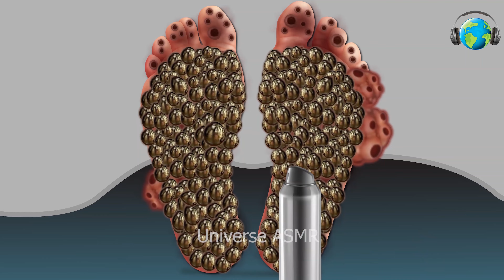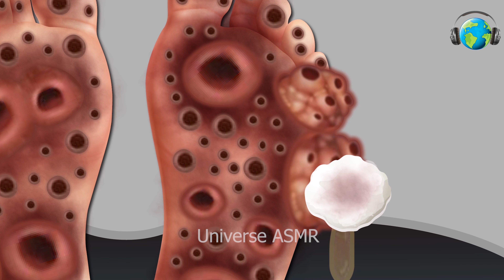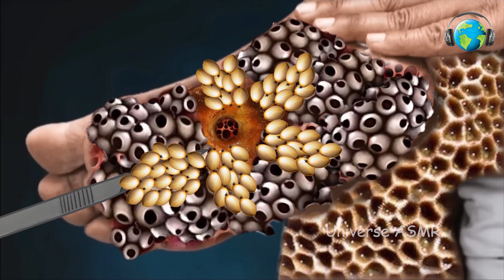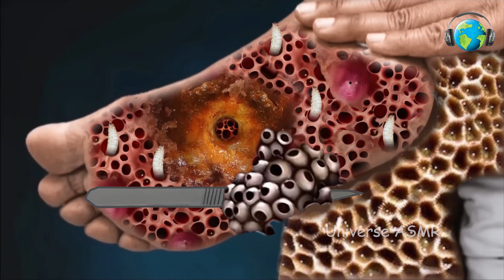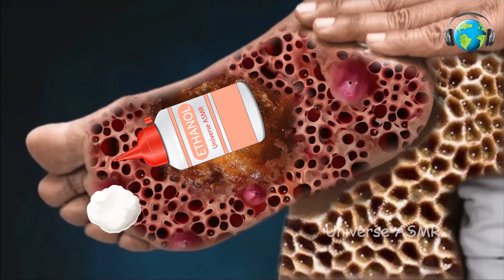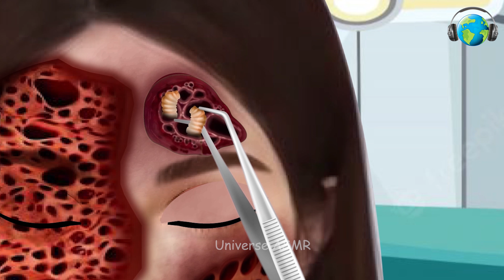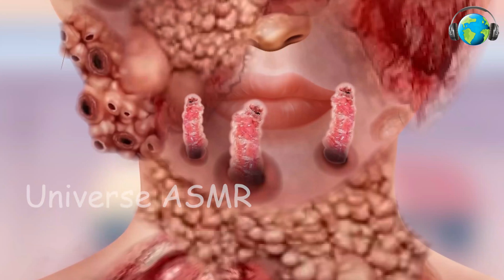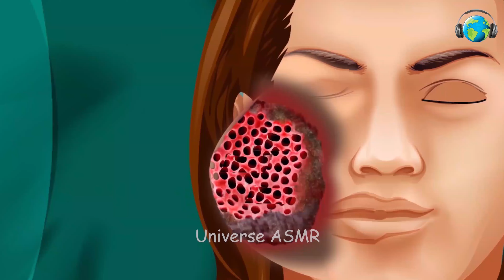ASMR Animation Removal Of Worm & Dog Ticks Infected Foot | Deep Cleaning Animation | Universe ASMR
This video shows an animated depiction of an ASMR treatment of an infested Foot. The patient is severely injured from the infestation, and the video illustrates the steps taken by the ASMR expert to make the patient relieved.

Video Title: ASMR Animation Removal Of Worm & Dog Ticks Infected Foot | Deep Cleaning Animation | Universe ASMR

This video explains ASMR Animation Removal Of Worm & Dog Ticks Infected Foot | Deep Cleaning Animation but also provides information on following topics: